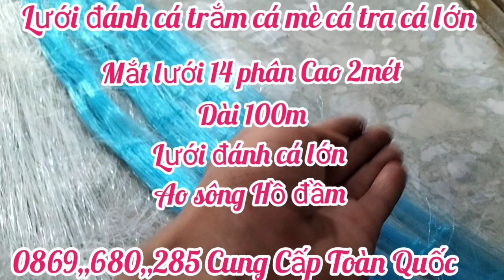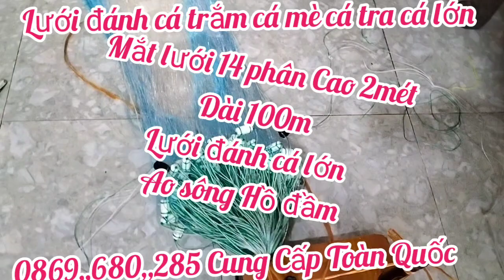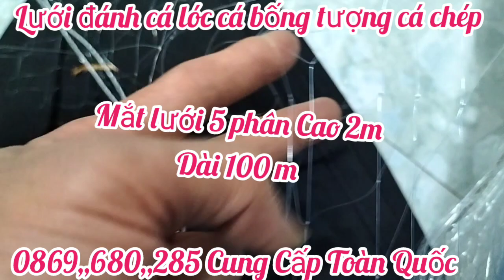Lưới 3 Màn Đánh Cá Ao sông Hồ đầm thủy điện Đánh Cá Lớn 14 phân Cao 2m Dài 100m